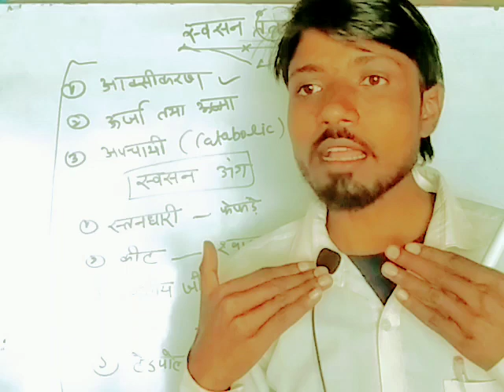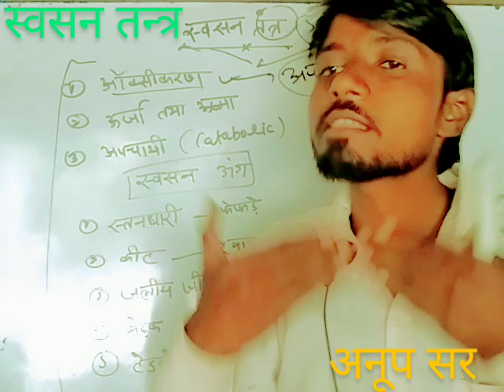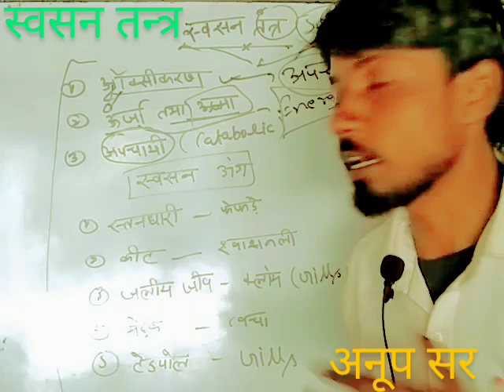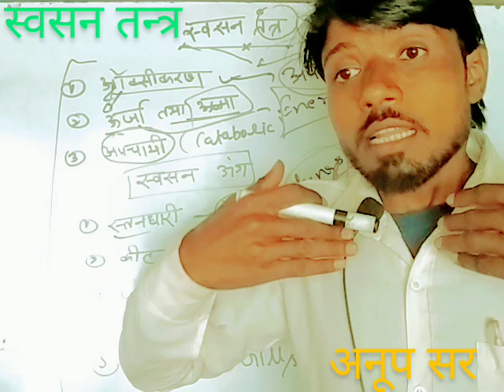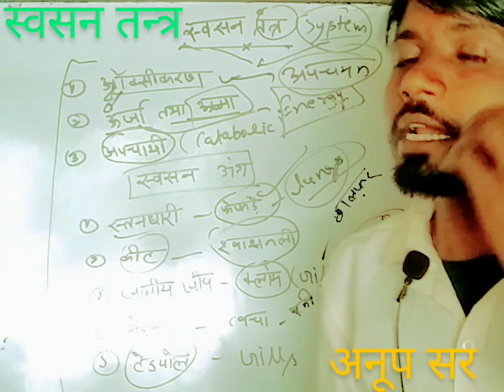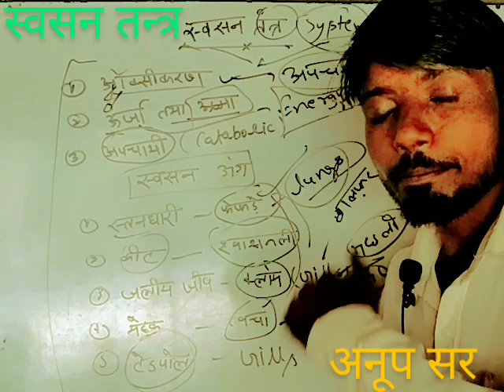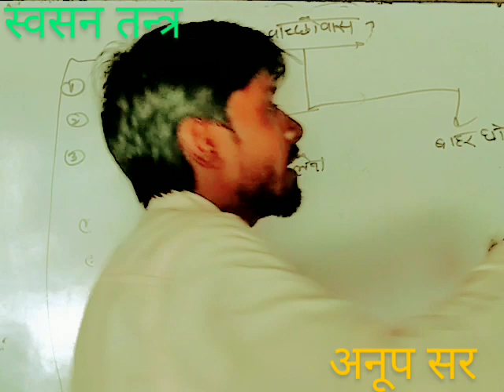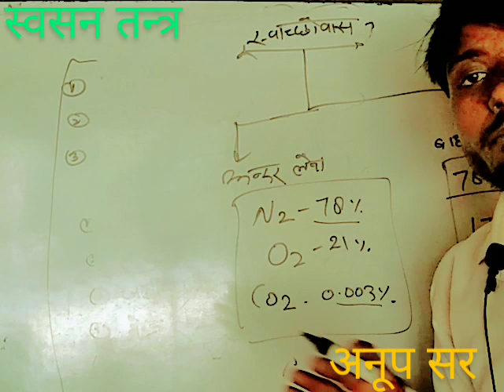स्वसन तन्त्र की पूरी जानकारी anoop sir junior khan sir